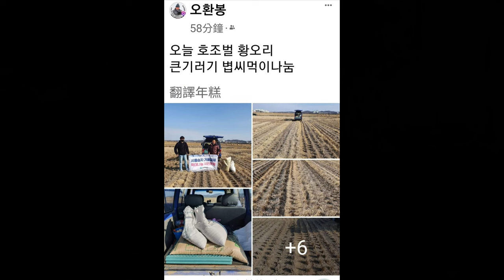茄萣黑琵北返相送(2022)4K|Farewell Black-faced Spoonbill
茄萣濕地美麗又特殊,約300隻的黑面琵鷺在此度冬,當牠們要北返之際,溫馨的相送活動,令人動容.